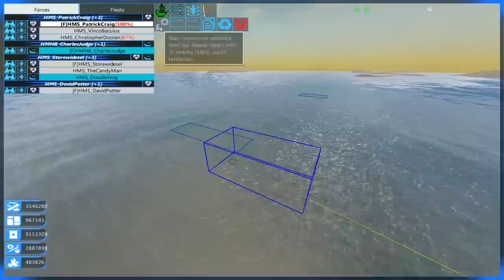From the Depths #27 Deepwater Guard - Let's Play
From The Depths is a voxel vessel building and fighting game in Early Access with surprising... depth. Not sorry. Let's jump into the campaign mode and fight all the people!